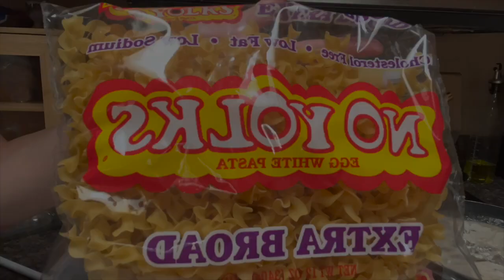How I made Beef Stroganoff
Today I show you how to make Beef Stroganoff, Hope you enjoy this video.